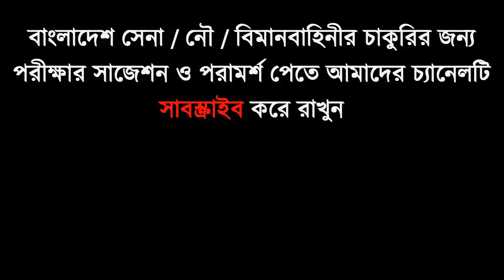ফিজিক্যাল ফিটনেসের প্রয়োজনীয়তা সেনাবাহিনীর সৈনিক হওয়ার জন্য !! Bangladesh Army Exam Tips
কোচিং_মেয়াদঃ ১৫ দিন/ ১ মাস/ ২ মাস